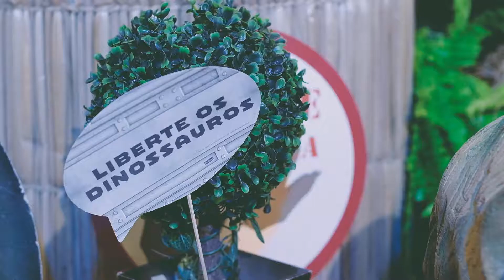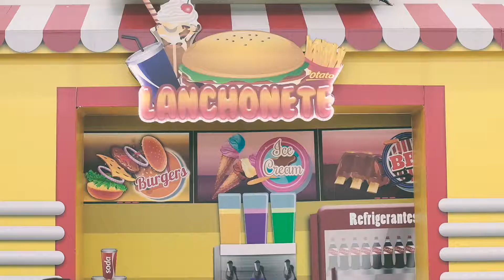Festa Infantil - Rodrigo 6 Anos // Jurassic Park em uma festa // Piracicaba-SP